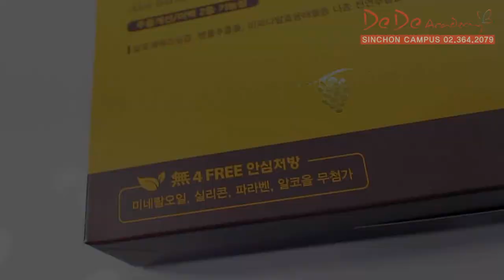새내기 메이크업